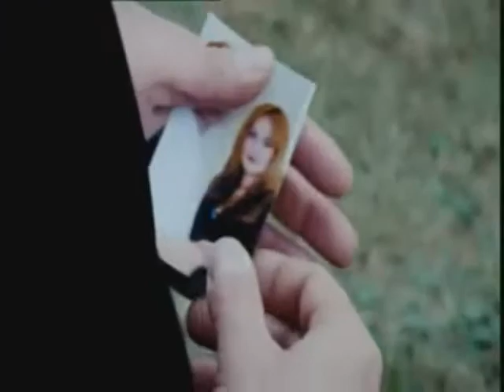Sparks Fly~Multi-Fandom (Happy Valentine's Day! :)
So... I just realized that Valentine's was tomorrow a couple of hours ago. SO I decided to quick make a vid in honor of the holiday. And because I am finally downloading new Primeval episodes!

This vid has most of the couples I ship, not all must most, so some of them kinda show up only twice in this vid. Which is kind of sad.. but I didn't really want to make a full vid. XP

So, anywho, I hope you like it! And have a Happy valentine's Day!